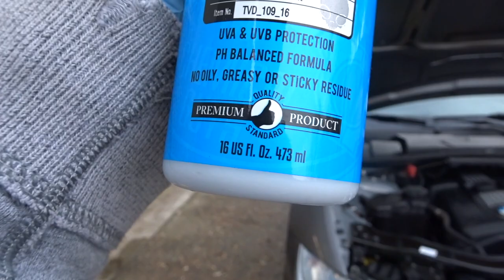HOW TO CLEAN YOUR ENGINE BAY **EASY**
In todays video I show you the easiest way to clean you engine bay. It takes about 45 minutes to an hour to do.

Products I used:
Chemical guys dressing
Purple power
Microfiber towels

Optional products:
Pressure washer

Video idea was from my friends in Texas!

Hope you guys enjoyed the video! check out my instagram page for more content!

Also most of the music that I use in my videos can be found on this channel, so be sure to check them out!

CLEAN YOUR ENGINE BAY
HOW TO GET A CLEAN ENGINE BAY